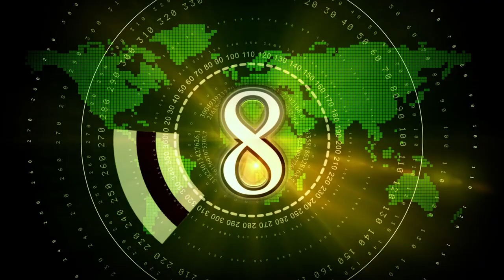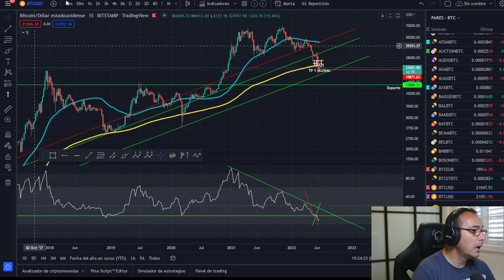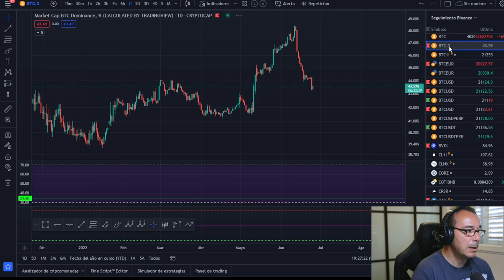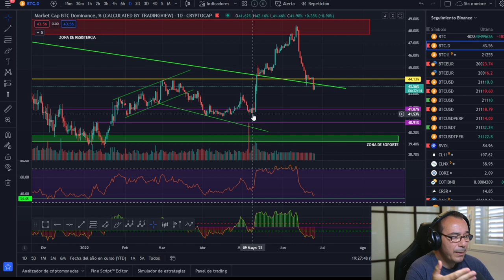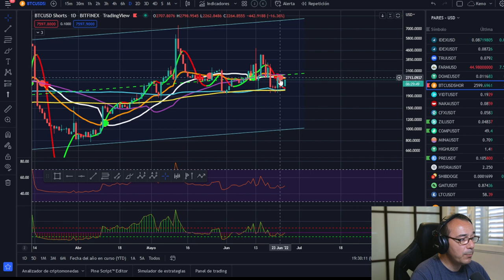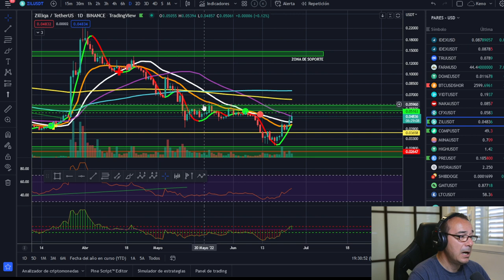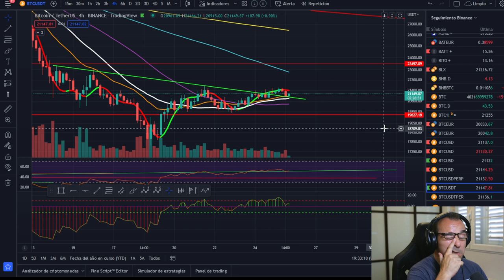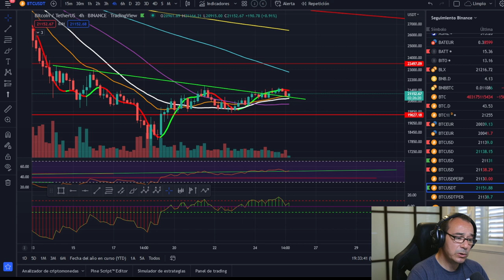💩¡EL SIGUIENTE MOVIMIENTO DEL BITCOIN!💩